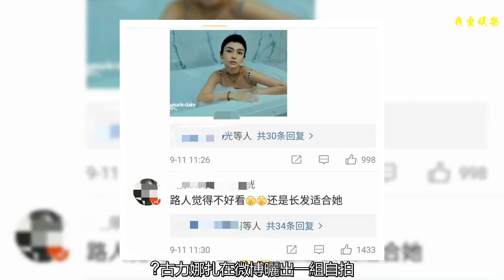迪麗熱巴、趙麗穎、Angelababy剪短發，差點認不出來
娛樂圈的美女總是變著花樣換造型，今天我們就來看看她們剪了短發，誰更勝一籌。
    日前，angelababy 以寸頭造型登《Maire Claire 嘉人》10月刊封面，此次baby首試三寸短發，沖擊過往對她的認知和判斷。
    但網友好像并不買賬，大家都覺得她長發更好看。 ?
     古力娜扎在微博曬出一組自拍，并配文稱：“maggie周的摩托初體驗！”照片中，娜扎身穿黑色T恤上衣，一頭短發十分清爽，五官精致，大眼睛似芭比娃娃。
     迪麗熱巴在《解憂雜貨店》中變身短發造型，化身假小子，帥氣十足。但小編認為，她還是長發更美艷。
     佟麗婭一身休閑裝扮現身首都機場，灰色毛衣配牛仔長褲，低調干練，清爽短發加上標志性的梨渦淺笑，盡顯俏皮可愛的一面。 ?
     趙麗穎剪短發俏皮可愛，十分減齡，人美什么發型都能夠hold住。
    你們覺得誰剪短發更美呢？